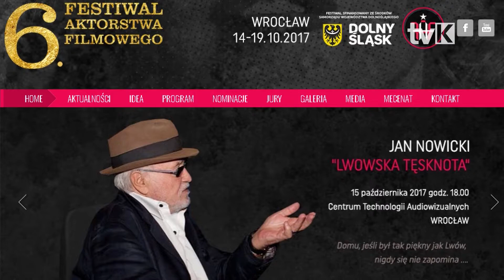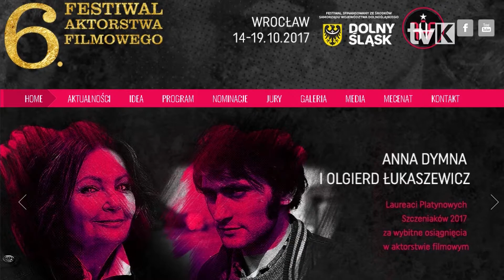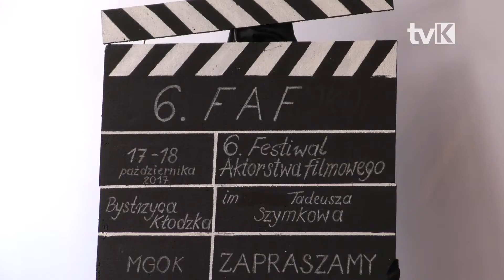6 Festiwal Aktorstwa Filmowego w Bystrzycy Kłodzkiej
Już 17 i 18 października część programu artystycznego 6 edycji Festiwalu Aktorstwa Filmowego, który od 2013 roku odbywa się pod patronatem Marszałka Województwa Dolnośląskiego zostanie zaprezentowana w Bystrzycy Kłodzkiej.